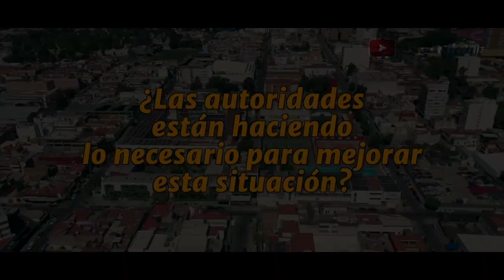🔥Marcha 8M mañanera y las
Hoy será el día que con su ausencia expresarán su presencia.

Ins: @JATakanoy
Tw: @JATakano